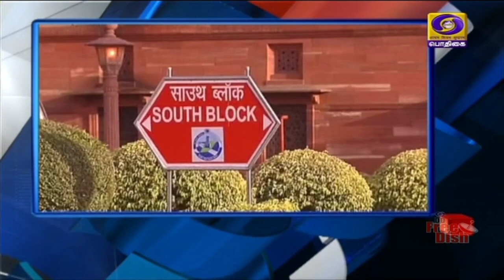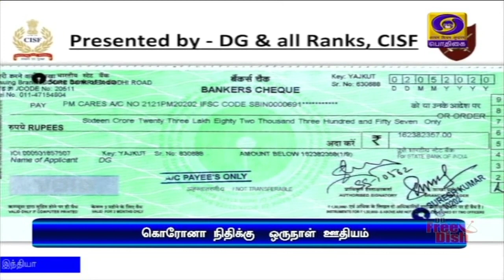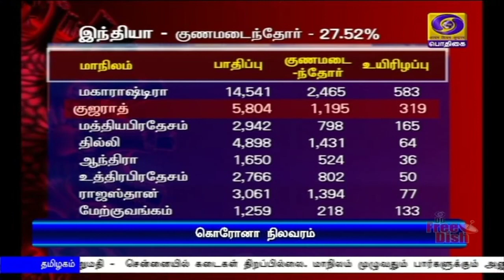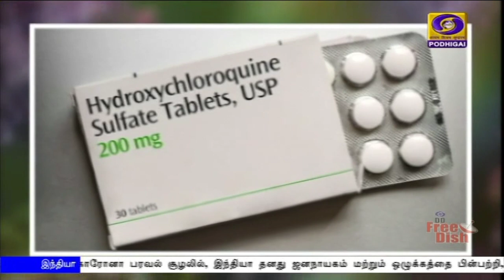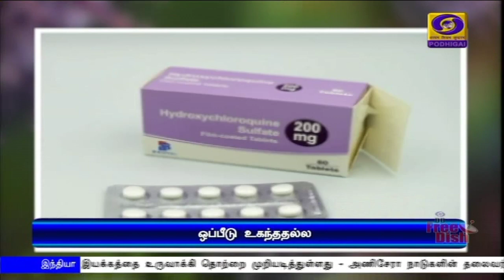பொதிகை மாலை 5.00 மணி செய்திகள் [05.05.2020]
1)   கொரோனா பரவல் சூழலில், இந்தியா தனது ஜனநாயகம் மற்றும் ஒழுக்கத்தை பின்பற்றி, உறுதியான முடிவுகளை எடுத்து, நேர்மையான மக்கள் இயக்கத்தை உருவாக்கி தொற்றை முறியடித்துள்ளது - அணிசேரா நாடுகளின் தலைவர்களிடம் பிரதமர் நரேந்திர மோதி பெருமிதம்.

2) வெளிநாடுகளில் சிக்கியுள்ள 14 ஆயிரத்துக்கும் மேற்பட்ட இந்தியர்களை அழைத்துவர நாளை மறுநாள் முதல் 64 சிறப்பு விமானங்கள் இயக்கம் - மத்திய அரசு நடவடிக்கை

3)    மருத்துவ மாணவர் சேர்க்கைக்கான நீட்  தேர்வு ஜூலை 26 ஆம் தேதி நடைபெறும்.  பொறியியல் படிப்புக்கான
ஜே இ இ தேர்வு ஜூலை 18 ஆம் தேதி தொடங்கும் -  மத்திய அமைச்சர் ரமேஷ் பொக்ரியால் அறிவிப்பு.

4)  சென்னையில் கொரோனா தொற்று பரவல் வேகமெடுத்துள்ள நிலையில், இதனை கட்டுப்படுத்துவது குறித்து, மாநகராட்சி ஆணையர் மற்றும் உயரதிகாரிகளுடன் இன்று ஆலோசனை நடத்தினார் முதலமைச்சர் எடப்பாடி பழனிசாமி.

5)  ஊரடங்கு:  ஜன் தன் வங்கிக்கணக்கில் மகளிருக்கு இரண்டாம் தவணையாக 500 ரூபாய் வழங்கும் பணிகள் மும்முரம்.

6) தமிழகத்தில் டாஸ்மாக்  கடைகள்  நாளை மறுநாள்  திறப்பு - காலை பத்து முதல் மாலை ஐந்து மணிவரை செயல்பட மாநில அரசு அனுமதி -  சென்னையில் கடைகள் திறப்பில்லை. மாநிலம் முழுவதும் பார்களுக்கும் அனுமதியில்லை.